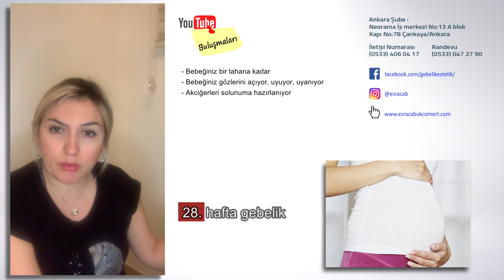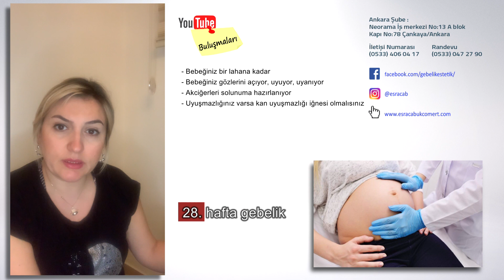Gebelikte 28. Haftada Neler Oluyor? I Hafta Hafta Gebelik I Op. Dr. Esra Çabuk Cömert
Hamilelik, yaşamın en heyecan verici dönemlerinden biridir. Esra Çabuk Cömert, hamileliğin 28. haftasında bebeğinizde yaşanan gelişimi ve anne adayındaki değişiklikleri Hafta Hafta Gebelik serisinde sizler için anlattı.

Hamileliğin 28. haftasında bebeğin büyüklüğü bir lahana kadar. Gözlerini ilk defa açan bebek, ışığa cevap verir hale geldi. Beyin dalgaları ortamdaki sese tepki vermeye başlar.

Anne adayında yaşanan değişimlere değinecek olursak çatlaklar görülmeye başlar. Az su içmek, sporu aksatmak gibi durumlar çatlakların artmasına neden olabilir. Ayaklarda yavaş yavaş ödem başlayabilir.